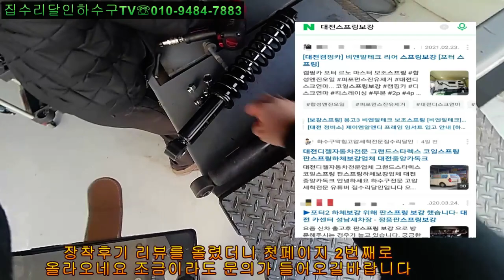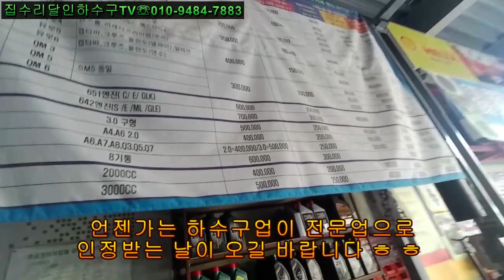대전스타렉스하체보강 코일스프링쇼버장착